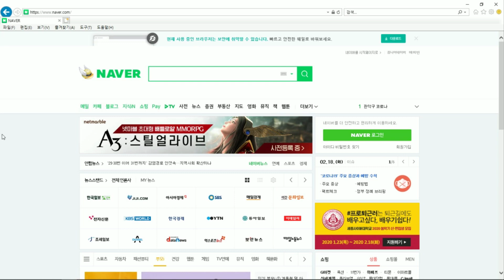박명수어록 10가지 팩트체크해봤다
어록은 어록이네